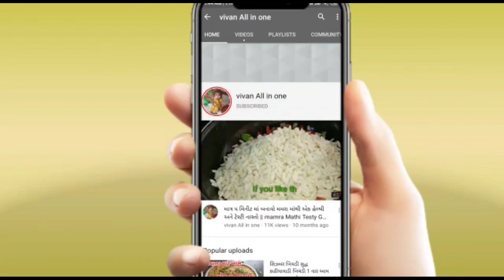100% સચોટ રીતે રવા ના ઢોસા એ પણ ફક્ત 10 જ મિનિટ માં બનાવો/instant dhosha/quick dhosha/dhosha at home